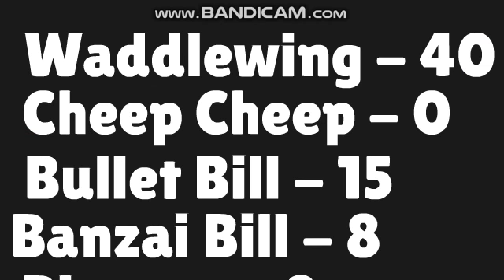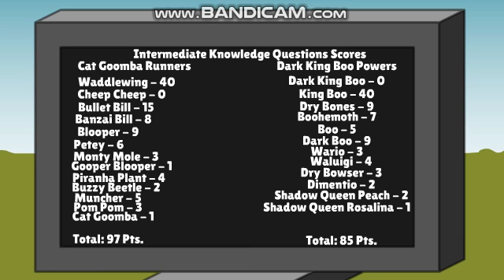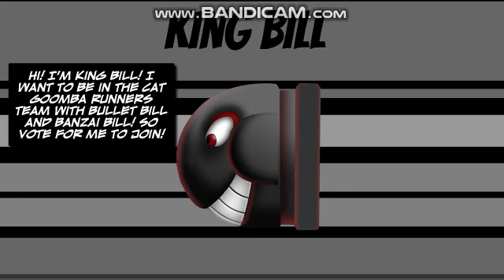Mario Enemy Character Elimination Season 6 Episode 14 (VOTING CLOSED)